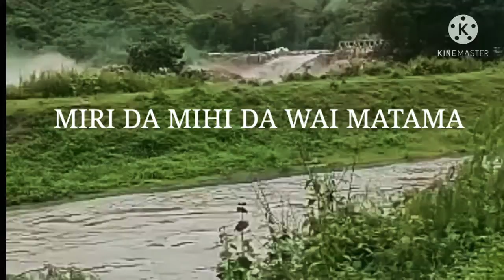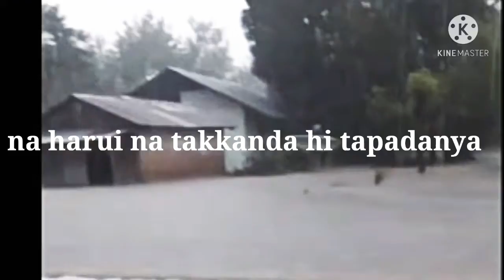Kini Bencana Di Negeriku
Talanga nai Miri na kamanda
Na pulinya na harui patakanda
La talanga nda rima ndanya
Ta djangga etinda nyuta ndata pawawa

Na harui na takkanda hi tapadanya
Na djangga etinda nda ningu appa linguna
Wunggungu ngarunda
Wai mata manda mihi ataka

Nindaka la handuka
Hangga ndanyaka na pameti wangu
Riu ratana mameti
Urra dedi hammu ndanyaka

Reff.
Mirri nyuma ma haluputu
Mirri ndama maka appa
Mirri na njapu nggama anda
Da mihi da wai matama

Mirri nyuma duma ma njala
Miri djama aru kinggama
Ba talanga ningupa rehi
Pa kabeli la anda Mu